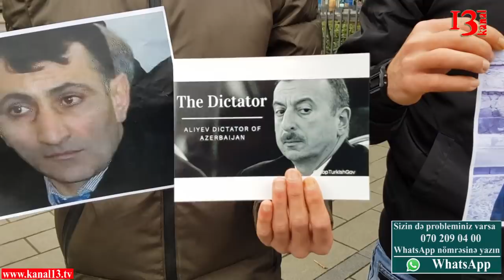"Rədd olsun bu diktatura! Siyasi məhbuslara azadlıq!"-Almaniyada daha bir etiraz aksiyası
Almaniyanın Düsseldorf şəhərində "Azərbaycanda siyasi məhbuslara azadlıq" şüarı ilə daha bir etiraz aksiyasi təşkil edilib. Redaksiyamıza təqdim edilən görüntüləri izləyicilərimizlə paylaşırıq